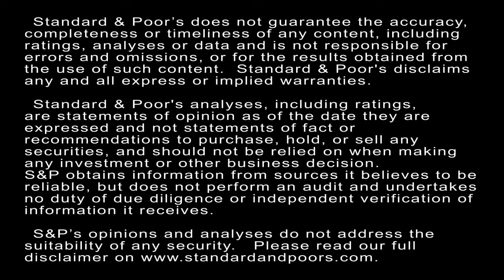Rising Stars See An Uptick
The number of rising stars increased by two to 26 issuers as of Oct. 8, 2015, from 24 issuers as of Sept. 8. In this CreditMatters TV segment, Associate Director Gregg Moskowitz explains the key trends and data points.